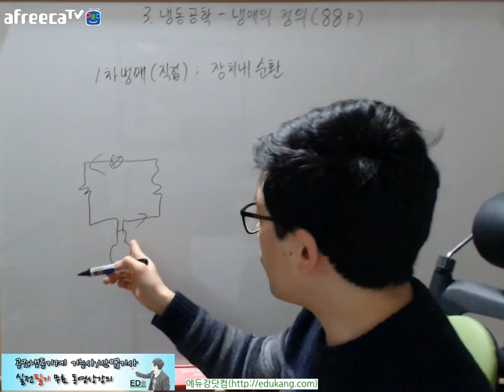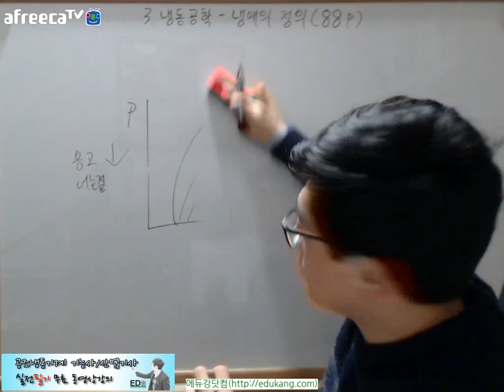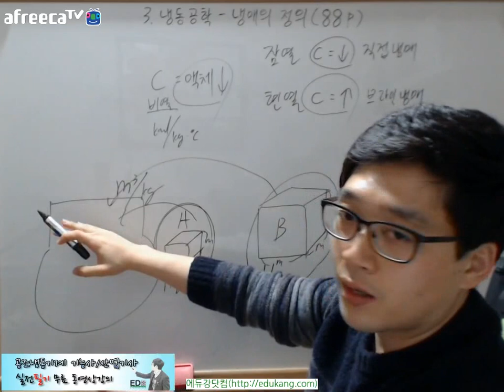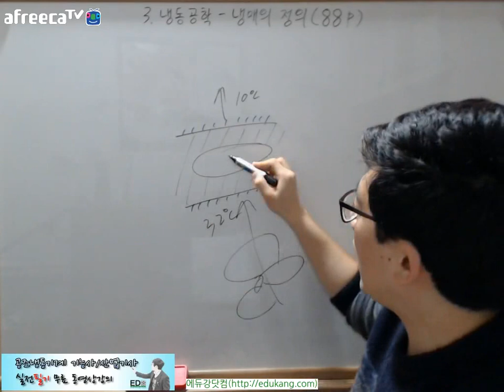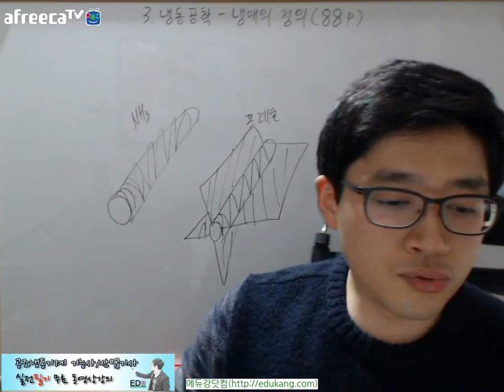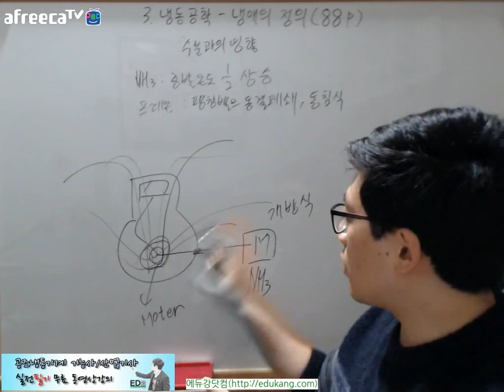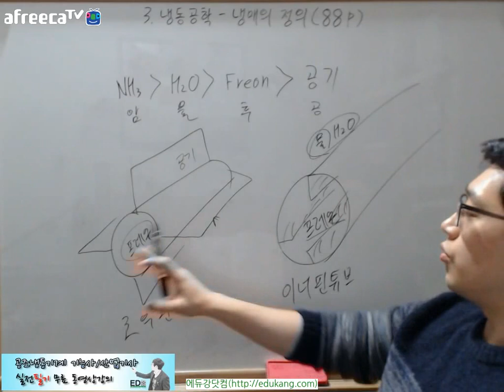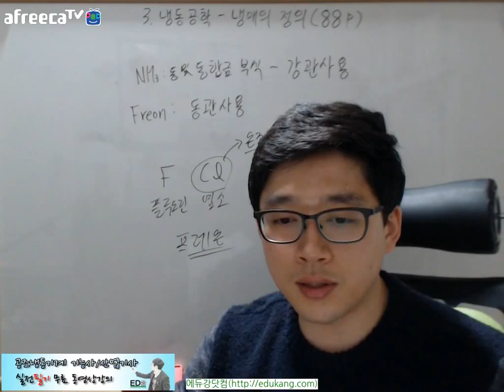공조냉동기계산업기사 필기, 공조냉동기계기능사 필기 (이론)_제21강 냉매의정의(88p~93p)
사용교재
◎ 공조냉동기계산업기사 필기 / 저자 : 강진규
◎ 공조냉동기계기능사 필기 / 저자 : 강진규
* 기능사/산업기사 교재는 이론이 동일하며 기출문제의 차이가 있습니다.
(예스24, 교보문고 등에서 저자명과 함께 검색해주세요.)

4. [재응시]공조냉동기계산업기사 필기 합격 후기(강쌤)

5. 에듀강닷컴 모든강의 한번에보기[공식카페]

교사 : 강진규